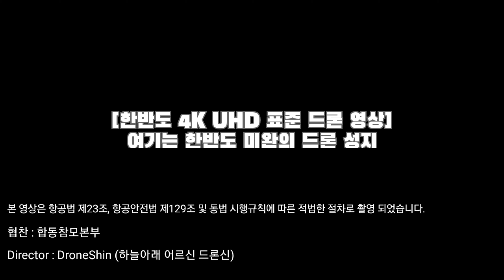[한반도 4K UHD 표준 드론 영상] 여기는 한반도 미완의 드론 성지 / This is an unfinished Drone shrine on the Korean Peninsula